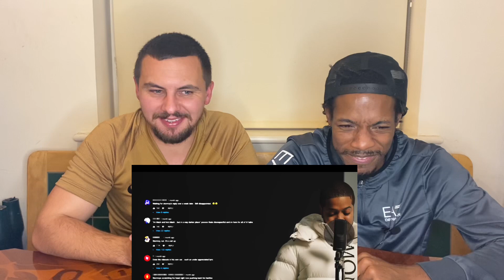CHIP | DAILY DUPPY | REACTION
We give our first reactions and thoughts on Chip's "Daily Duppy"